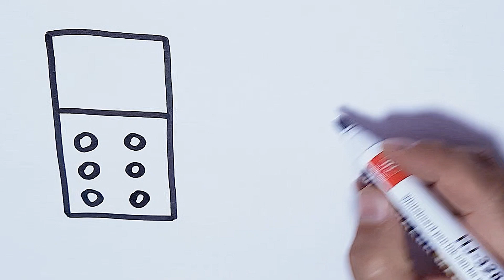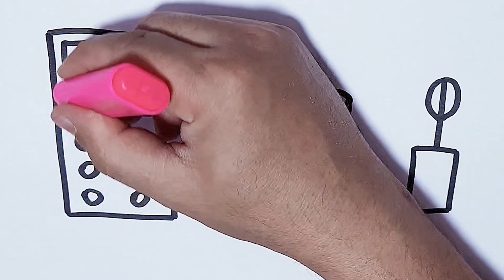how to draw a lipstic and nail polish l colourful lipstic drawing I lipstic drawing l draw a lipstic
House Drawing | How to Draw house for beginners for step by step | Colouring Drawing